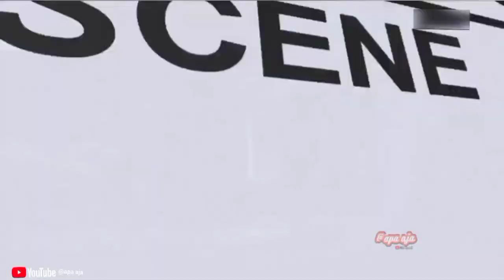Rampok mabok | tawa sutra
Rampok mabuk malak di hutan HD (720p,1080p) komedi tawa sutra